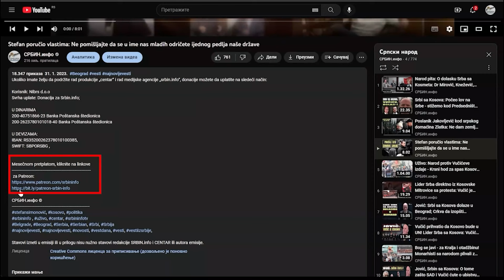Hteo da ga bije: Ministar Tončev hvatao za gušu i čupao vilicu doktoru Mitiću!?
U DINARIMA
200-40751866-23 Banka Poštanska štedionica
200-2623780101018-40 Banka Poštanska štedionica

U DEVIZAMA:
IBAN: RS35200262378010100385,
SWIFT: SBPORSBG ,